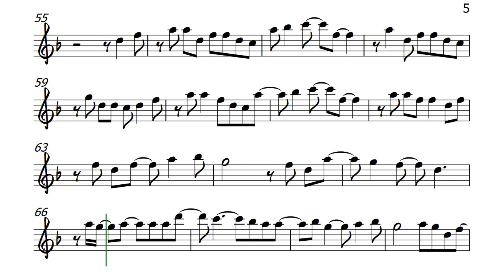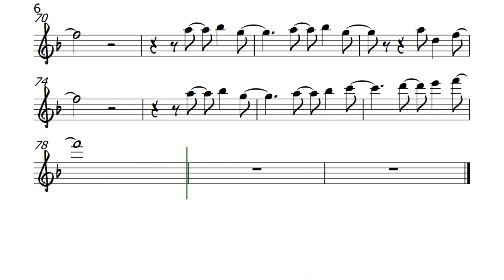On and On Stephen Bishop ALTO FLUTE Sheet Music Backing Track Play Along Partitura